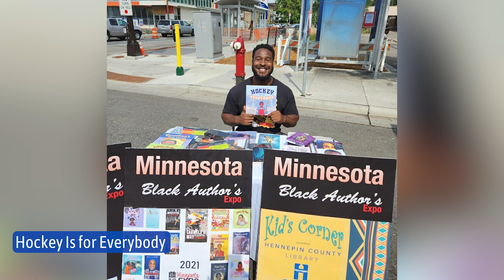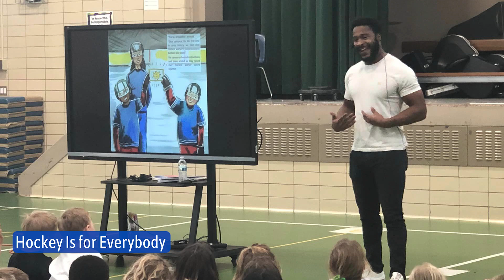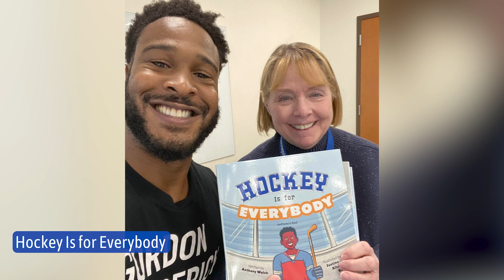Hockey is for Everybody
Anthony Walsh is the author of the "Hockey is for Everyone" book series.